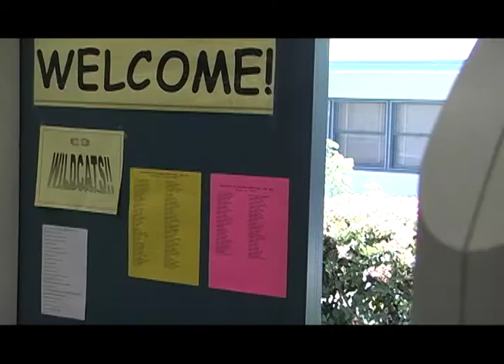Student Film: Doris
The End Credits are for entertainment for class only.